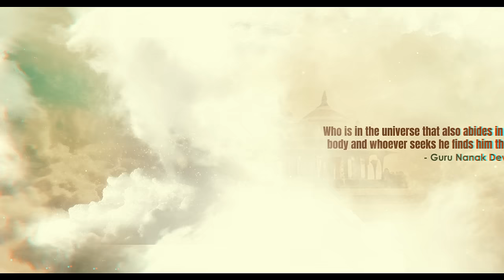First Look | Ucha Dar Babe Nanak Da | Dev Kharoud | Yograj Singh | Tarnvir Jagpal | in cinema 2024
Tarn Jagpal Films LTD & Dawat Entertainment LTD Presents.

Ucha Dar Babe Nanak Da

Film credits :
Written & Directed By - Tarnvir Singh Jagpal
Produced by - Tarnvir Singh Jagpal , Sunil Sharma , Darshan Sharma , Charnpreet Bal
Startcast - Dev Kharoud , Yograj Singh , Sarbhjeet Chema , Monika Gill , Kimi Verma , Isha Rikhi ,
Harby Sangha ,Harj Nagra ,Kamaljeet Neeru , Baljinder Atwal , Gurnaz , Japanjot kaur, Karm Bath , Malkeet Rauni ,Naginder Gakhar, Sarita Tiwari ,Tanya Chuhan  ,Deepika Aggarwal  and more …
Introducing - Dillu
Sound & Lyrices -Veet Baljit
Costume - Deep Matharu
Poster - Thirsty Fish
Special Thanks - Sandeep Virk , Prabhjot Kaur
Motion Poster credits
Original Poster by - Thirsty Fish
Motion Poster By -Palwinder Matharu
Music and Arranged by-Jaskirat Singh
Assistant Arranger - Nabz
Rabab - Gurdeep Singh
Dilruba - Sandeep Singh
Percussions - Vinayak Rathod
Choir Vocals - Jaskirat Singh, Bakhshish and Kaaj Kaur
Mix and Master - Kiran Dhugga
Recording Studio - La Studios, Punjab ,Mohali &
V Tunes Music Studios, Mumbai